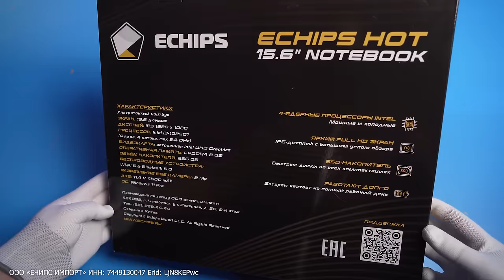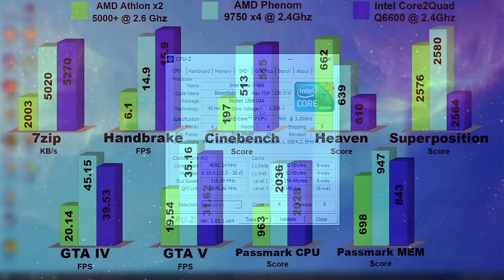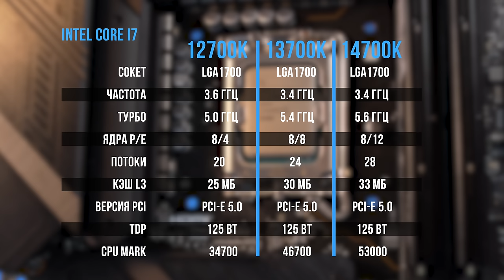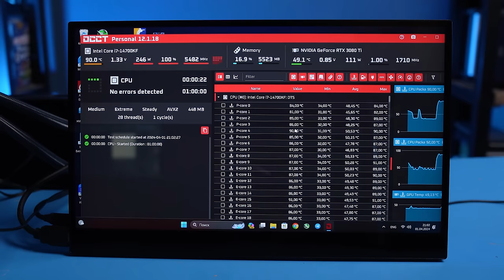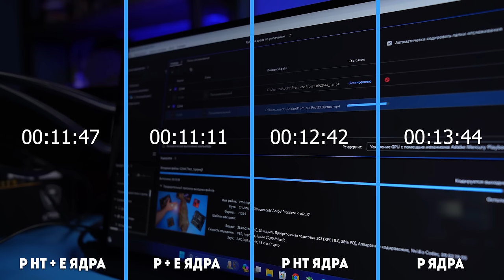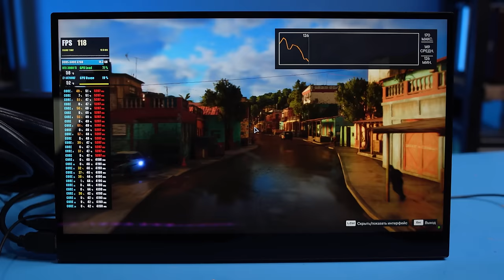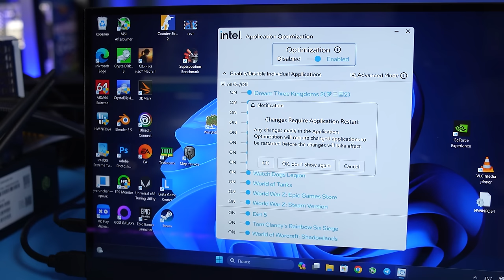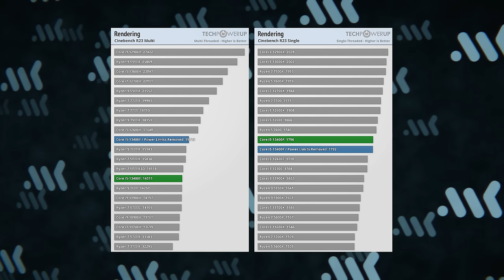Будущее Intel | Е-ядра vs гиперпоточность | Тест 14700KF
Intel породила гиперпоточность, Intel ее и прикончит. По слухам, новые процессоры Core 15 лишатся этой полезной функции, которая может ощутимо поднять производительность. Но настолько ли она на самом деле важна? Что лучше, Hyper-Threading или E-ядра? Проверяем многопоточность в играх и рабочих задачах на Intel Core i7-14700KF.

00:00 – Вступление МК
03:34 – Теория гиперпоточности
07:16 – Настройка системы
09:36 – Тесты в работе
12:52 – Тесты в играх
19:22 – Итоги